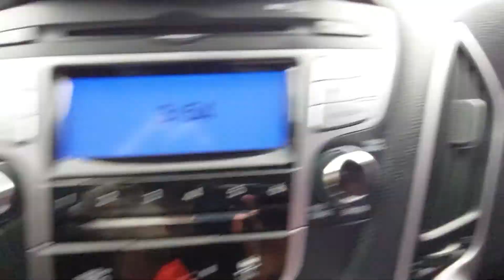Tucson IX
KMHJT81VDCU435688